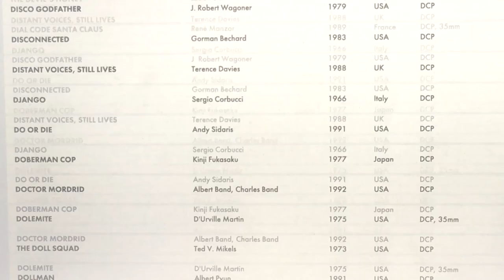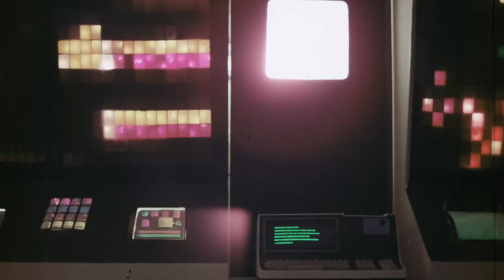AGFA Under Inspection: Home Video Update